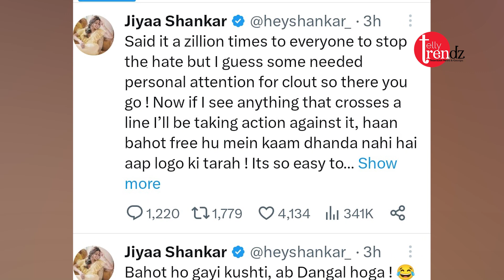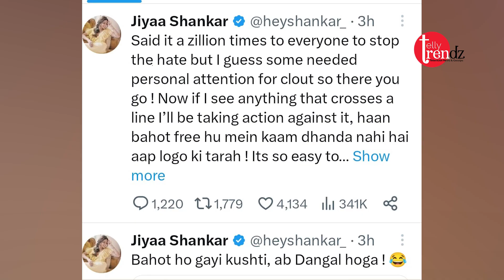Jiya Shankar's latest post bashed all the haters ! Let's have a look on the viral post